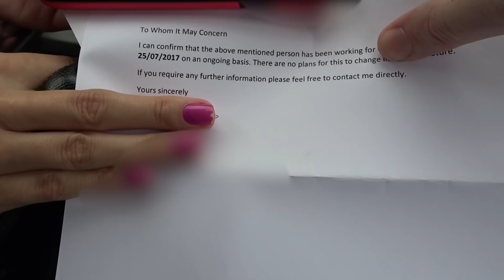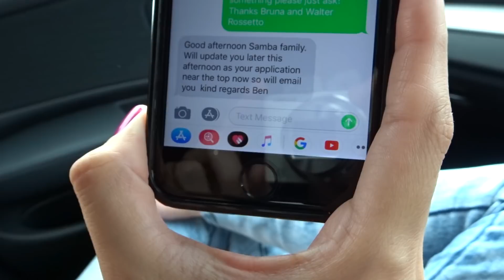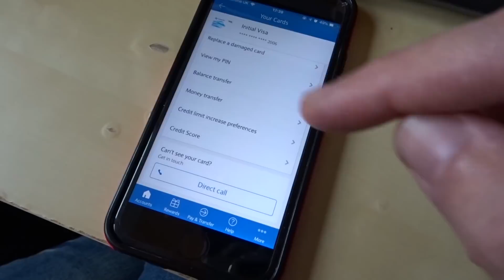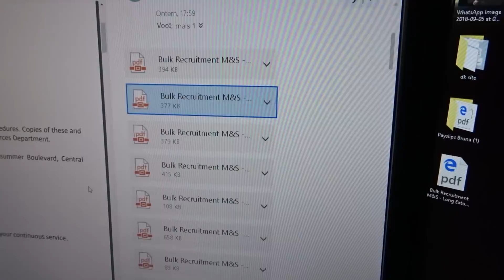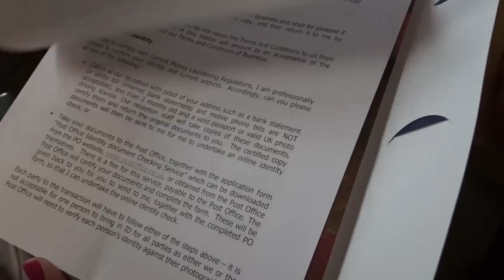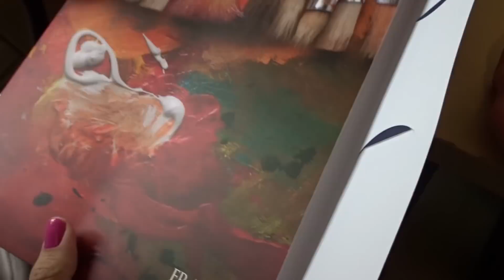Correria atrás dos documentos